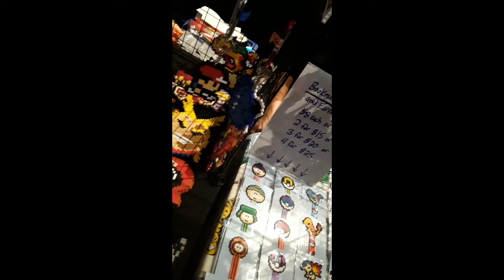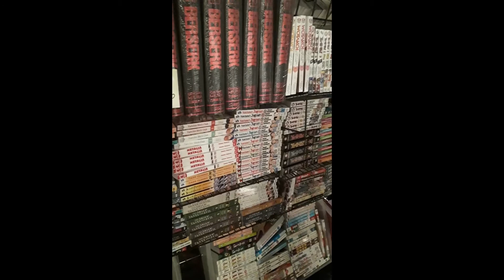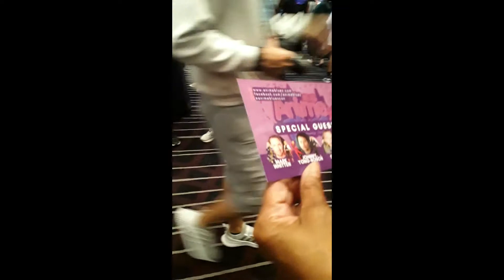Mtac Day 2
We have a good filler here with a voice acter